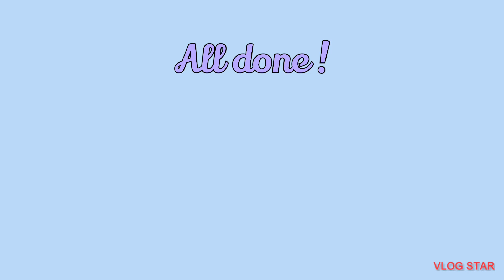Travelling Ted’s dog treats